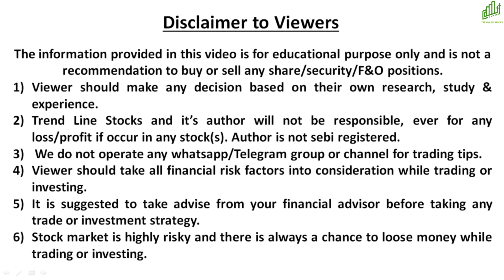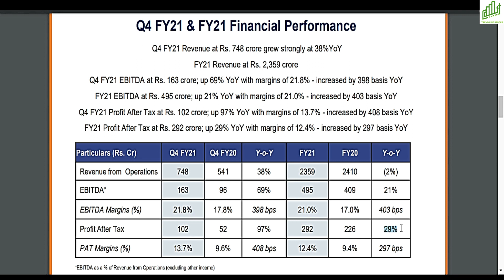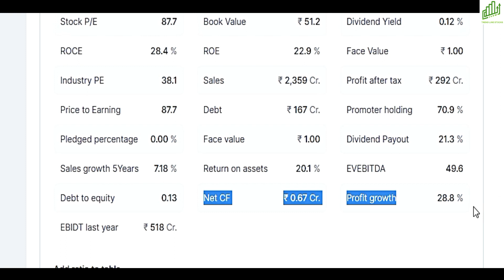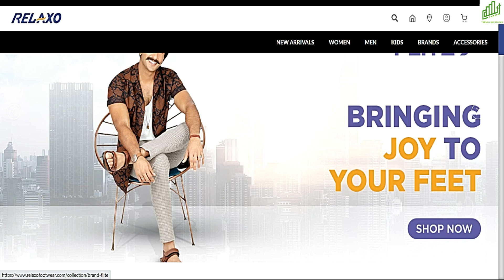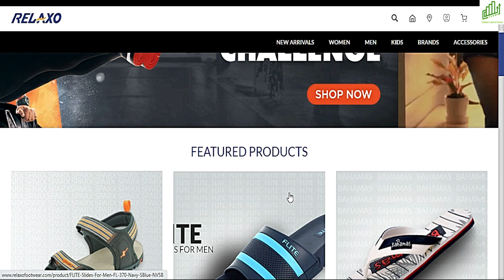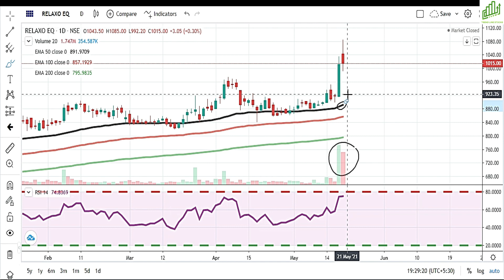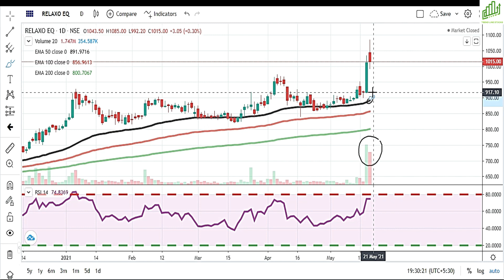BEST MIDCAP STOCKS TO BUY 2021 I LONG TERM INVESTMENT IN STOCKS I विस्फ़ोटक Q4 RESULTS I STOCK MARKET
BEST MIDCAP STOCKS TO BUY 2021
LONG TERM INVESTMENT IN STOCKS
विस्फ़ोटक Q4 RESULTS